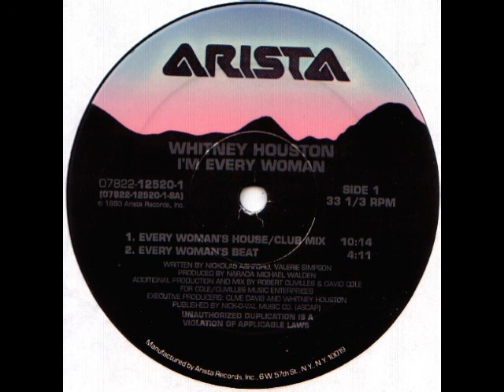Whitney Houston ‎-- I'm Every Woman (Every Woman's Beat)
Whitney Houston ‎-- I'm Every Woman
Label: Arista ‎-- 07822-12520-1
Format: 2 × Vinyl, 12", 33 ⅓ RPM, Gatefold
Country: US
Released: 1993
Genre: Electronic, Funk / Soul
Style: House